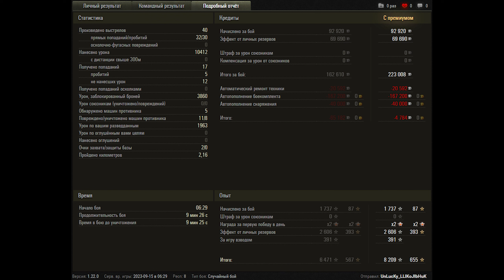World of Tanks Super Conqueror - 8 Kills 10,4K Damage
Zekin60fps
Wot replays
11.20

Super conqueror wot,Super Conqueror world of tanks,wot Super Conqueror,world of tanks Super Conqueror,Super Conqueror,conqueror wot,wot